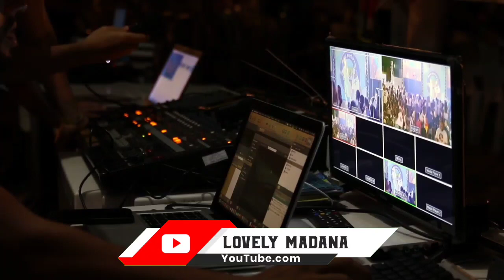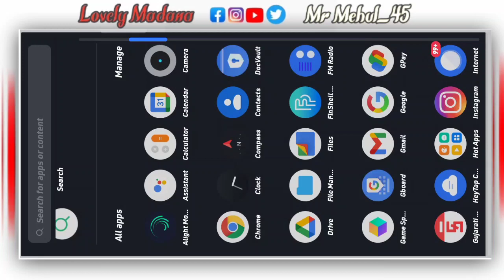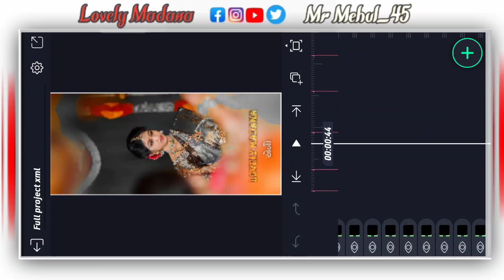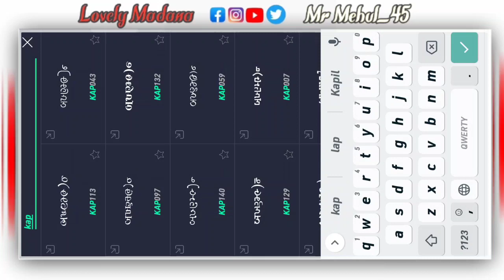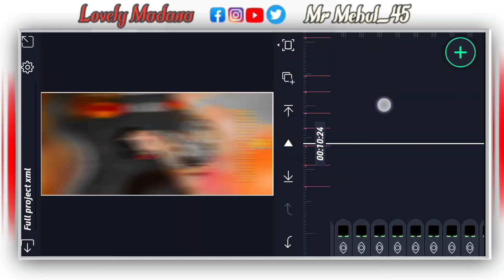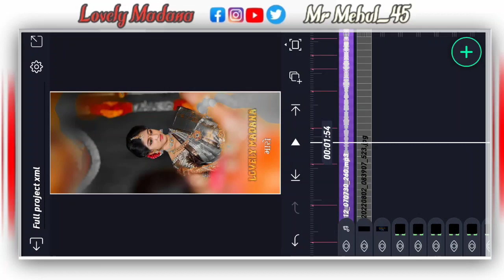Gujarati Trending Insta Reels Status Video Editing Alight Motion🔥 Alight Motion Video Editing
Title  :   Gujarati Trending Insta Reels Status Video Editing Alight Motion🔥 Alight Motion Video Editing

Happy Birthday Status Editing Alight Motion || birthday video editing Gujarati

બ્રથડે માટે સ્ટેટ્સ બનાવતા શીખો !! Happy Birthday Status Editing !! Brithday Status Editing Gujarati

happy birthday status editing alight motion gujarati 🔥 બર્થડે પર જોરદાર સ્ટેટસ બનાવતા શીખો

1. All'Material ( present )
બધો મટીરીયલ ટેલીગ્રામ માં મળશે

2. Lirics Effects

3. all material

...𝗩𝗶𝗱𝗲𝗼_𝗟𝗶𝗻𝗸.

Cover Topics

Dashama coming soon status editing
dashama coming soon status editing alight motion
dashama coming soon video editing alight motion Gujarati
Gujarati timli Status status editing 2022
Alight Motion
Status tutorial
Lovely madana
bhavu creation
Ab creation
gujju edit

Teg...